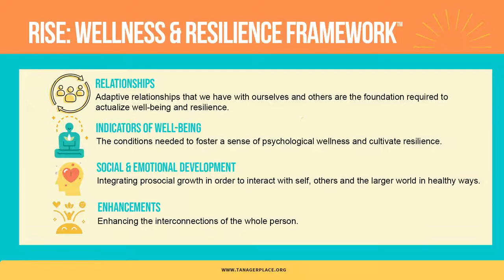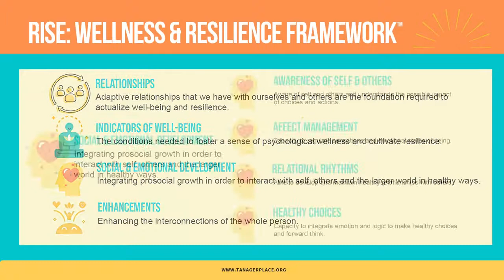Together We Rise S1- Emily Blomme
Together We RISE Episode 8: Emily Bloome

An advocate for authentic leadership, Emily Blomme, has walked the walk. Emily uses her past experiences with adversity and struggle to offer leadership that puts people first as she leads with empathy and compassion and offers a safe place for others in need.